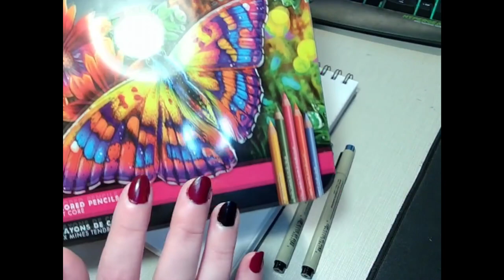How I Ink My Traditional Drawings (Chainsaw Man) : Inking / Line Work Tutorial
This is my first video where I show you my process of how I ink or do line work on my traditional drawings. I have been drawing since I could hold a pencil and I'm trying to show my art and give tips, tricks and techniques to others. I hope if you just like my art that you find my videos relaxing and enjoyable.

In this video, I have drawn a neo traditional style fan art of the titular character Chainsaw Man! I have included a previous drawing of Power from Chainsaw Man as a reference to what the final line work drawing will look like at the end of this video.